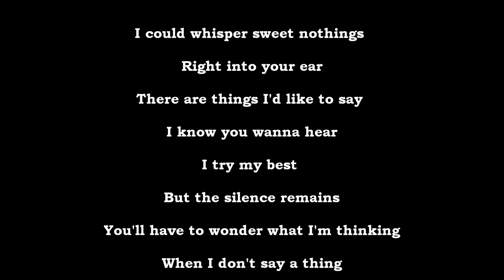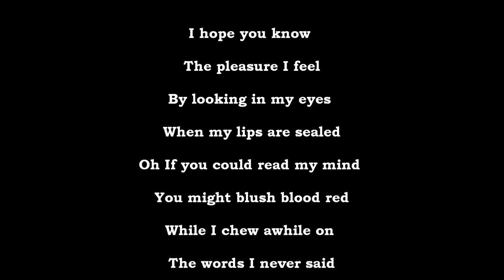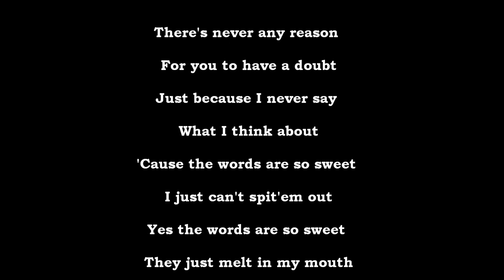MELT IN MY MOUTH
Written By: Captain Joe Kent
Performed By: Matt Dame